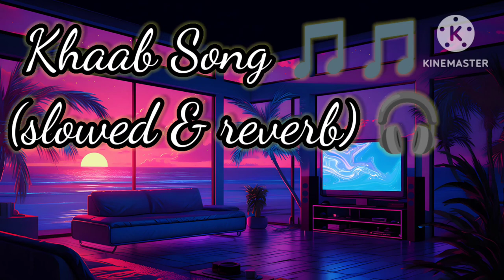Khaab Song | Akhil |Permish Verma|slowed and reverb | lo-fi song🎵🎵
khaab song
jado mai teri khaaba wali rah song
jive rehde pane naal pane jud ke song
lai na tu menu bahute laare song
dil tenu rehda sada chete karda song

Song - Khaab
Singer - Akhil
Composer - Akhil
Lyrics - Raja
Concept, Screenplay & Direction By - PARMISH VERMA
Presentation - Amar Puwar & Andy Puwar
Online Promotion- Dope Digital
Label- Crown Records